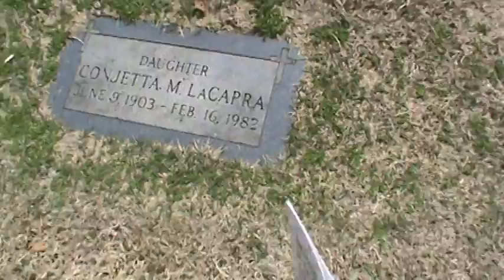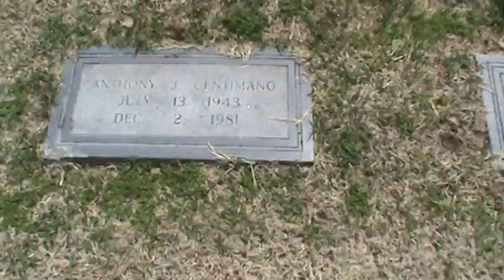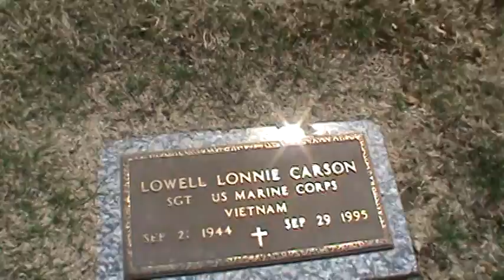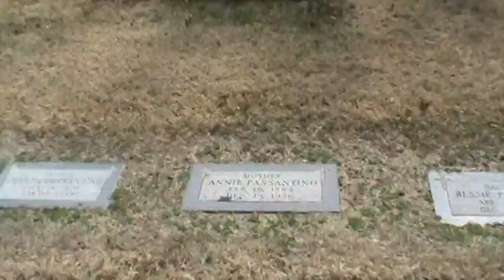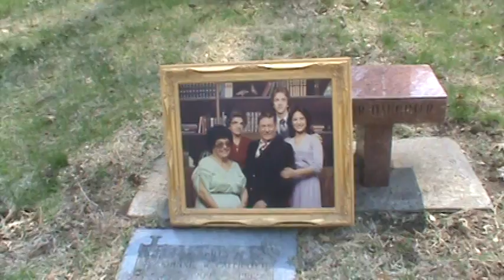Sam Dawson. This is my Story. Part II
This VIDEO  is just to lay some background. Some history. More will come in later. Im not sure how long it will take to tell. But as long as it takes it takes.